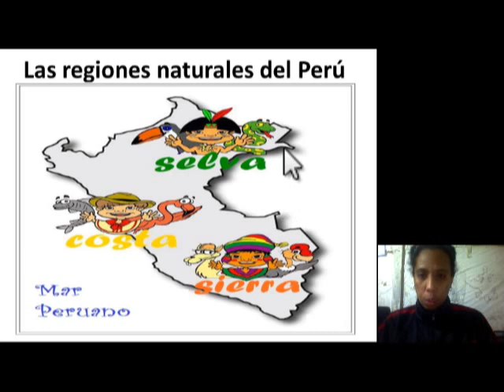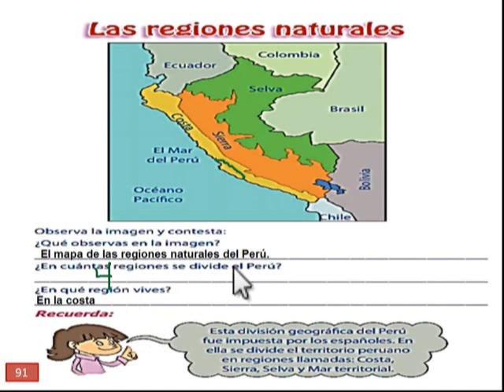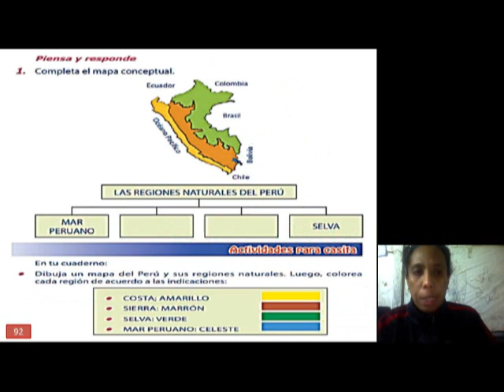Tema 24 Las regiones naturales del Perú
Curso: Personal Social
Grado: 1ero de primaria
Miss: Vannesa